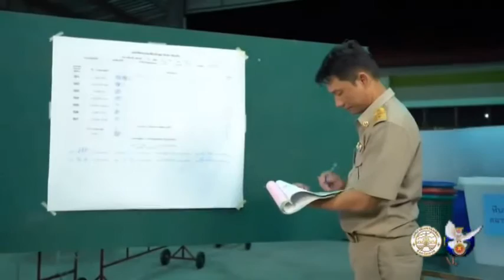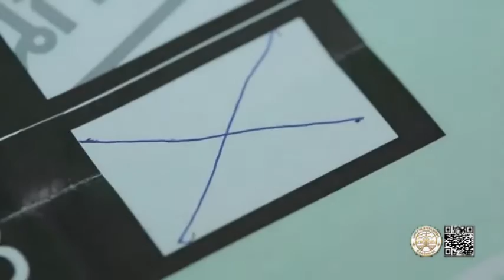01 03 64 เทศบาลนครแม่สอดประชาสัมพันธ์เชิญชวนผู้มีสิทธิเลือกตั้งให้ไปใช้สิทธิเลือกตั้ง